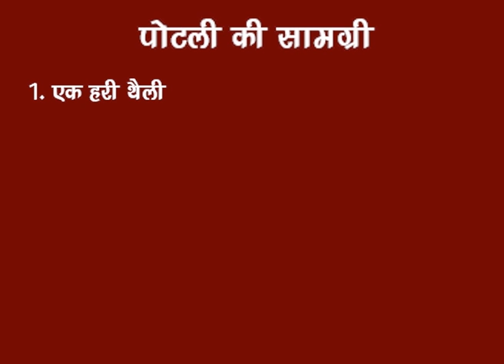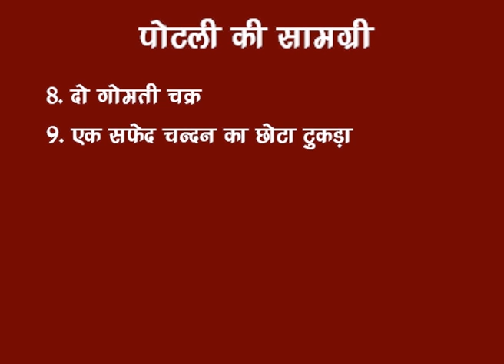दीपावली पर बनाएं विशेष धन वर्षा पोटली- प्रो. धर्मेन्द्र शर्मा